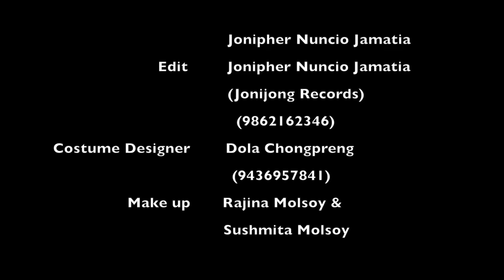Baruini Khum Chak | Kau-Bru | Official Music Video | 2018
Cast :  Viku Molsoy, Aboihi Reang.

Singer  :  Pabi Molsoy, Bishwanath Bru.

Producer : Dola Chongpreng.

Direction : Khakufur Debbarma.

Lyrics : Pabi Molsoy.

Edit & VFX : Jonifer Nuncio Jamatia.

Custome Design : Dola Chongpreng.

Camera  : Khakufur Debbarma.

Make up  : Sushmita Molsoy, Rajina Molsoy.

Special Thanks :-

Honey Singh Jamatia.

Marry Chongpreng.

Daisy Chongpreng.

Autobo Semo